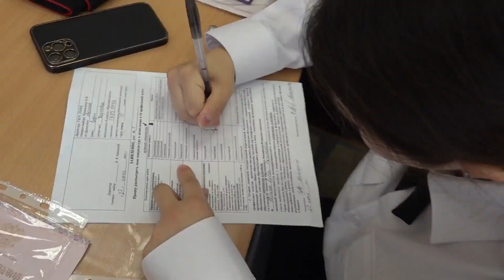Итог. Кадетская школа государственных воспитанниц Первого московского кадетского корпуса. 9 классы